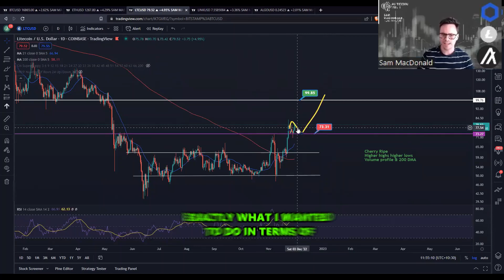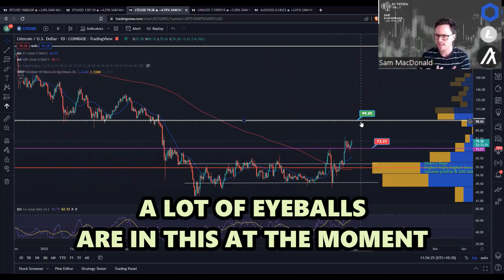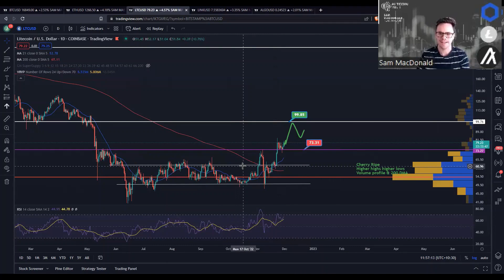This is the CRYPTO to keep on your RADAR this week! - LITECOIN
Litecoin - $LTC has been roaring since the FTX fallout contagion.

Will LTC smash another 30% move THIS WEEK?